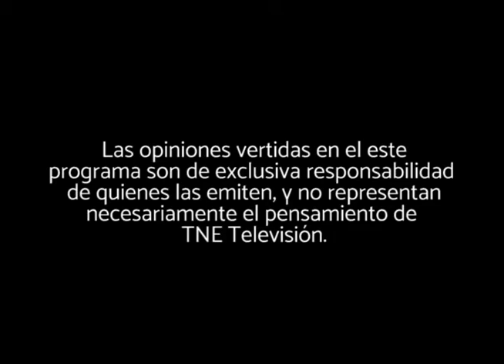Hermanos Parisi Capítulo 3: Pensiones de la tercera edad.